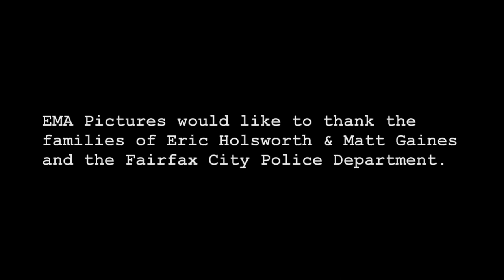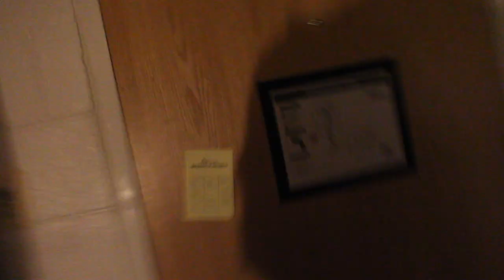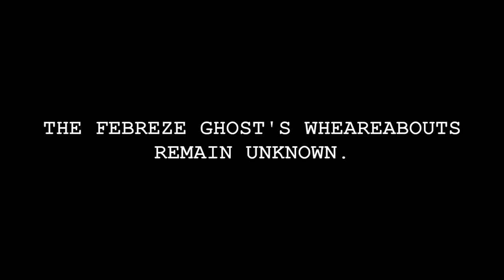Pheromonal Activity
Our FAVS 300 Final Project